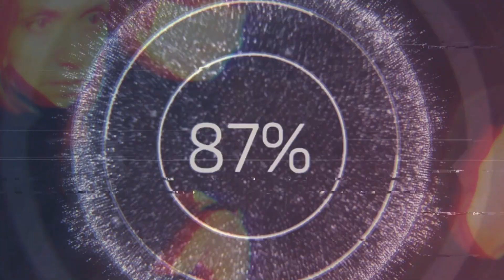Вслед за Невзоровым... Он скончался только что